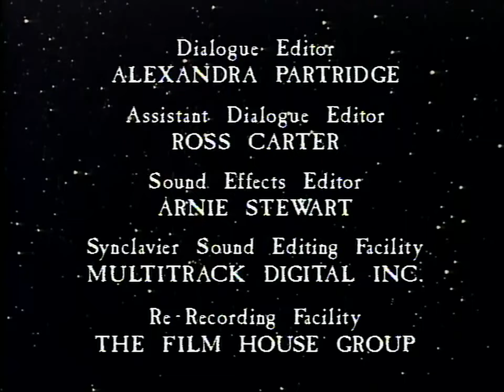Appointment On Route 17 - The New Twilight Zone 1985 TV Series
After receiving a heart transplant, a man (Paul Le Mat) finds his personality has changed, incorporating a strange attraction to a waitress at a road diner.